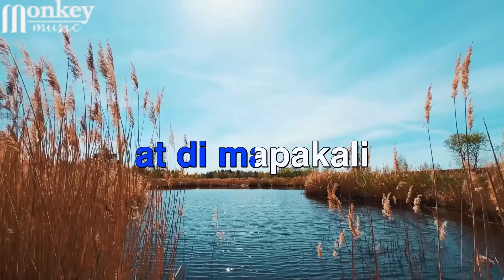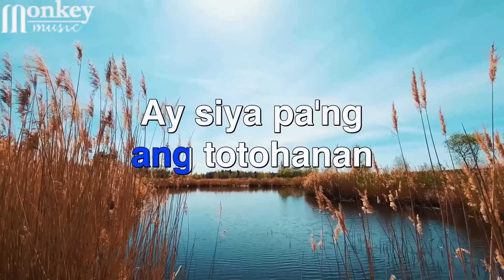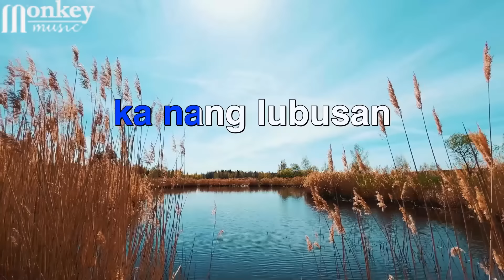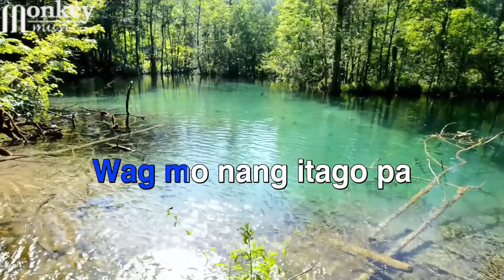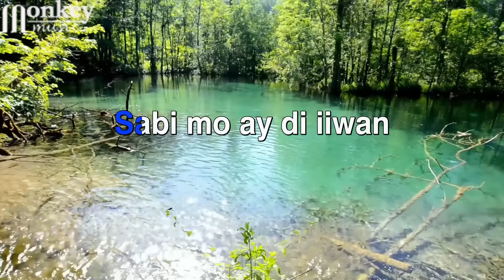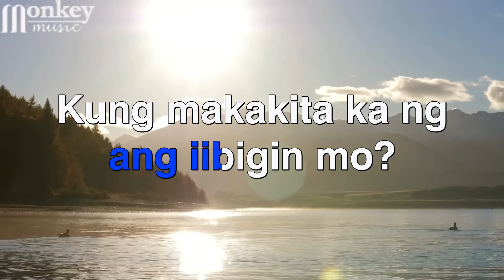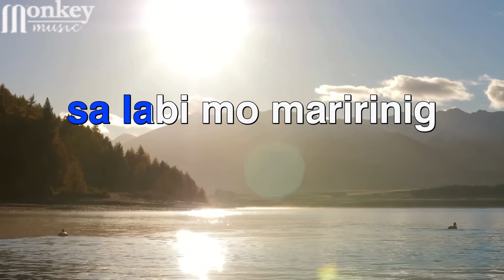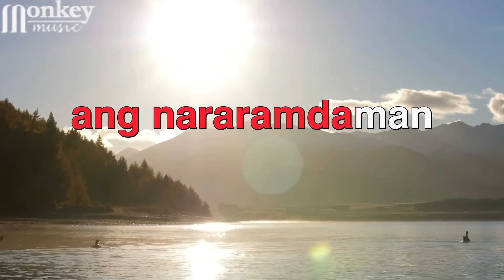Men Oppose Medley - KARAOKE HD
Songs included:
- Kasalanan Ba
- PAG-IBIG KO SAYO'Y 'DI MAGBABAGO
- Sabi Mo Ako Lamang
- Sabihin Mong Lagi